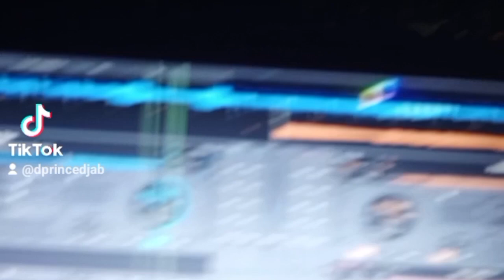blow star ~story of my life